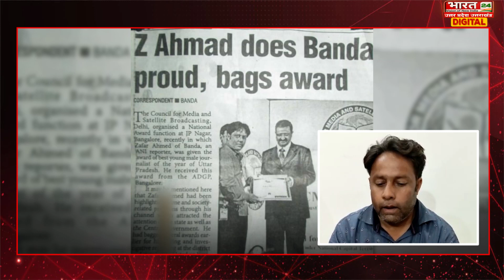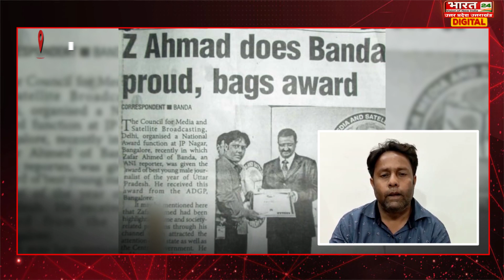Umesh Pal Murder Case: Prayagraj में ज़फर अहमद ने घर गिराए जाने के मामले को लेकर सरकरा से लगाई गुहार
About Video: मैं जफर अहमद खान रिपोर्टर ए एन आई बांदा इस वीडियो के माध्यम से एक बात स्पष्ट करना चाहता हूं कि मेरा एक मकान 297/205कसारी मसारी चकिया में था जिसे दिनांक 1 मार्च 2023को अतीक अहमद के नाम पर बिना किसी पूर्व सूचना के गिराया गया है उसे मैंने जनवरी 2021 में अपने बहनोई खान सौलत हनीफ एडवोकेट हाई कोर्ट के माध्यम से खरीदा था जिस दिन मैंने मकान का बैनामा करवाया था मैंने उसी दिन अपने मकान को देखा था उसके बाद उस मकान में मैं कभी भी नही गया मकान की चाबी भी मेरे बहनोई श्री खान सौलत हनीफ के पास ही थी फरवरी 2021 में मेरे बहनोई खान सौलत हनीफ ने मुझसे पूछा कि अतीक अहमद की पत्नी शाइस्ता परवीन मेरे मकान को कुछ महीनों के लिए किराए पर मांग रहीं है उनके बच्चो का बोर्ड का एग्जाम है मायके में उन्हें बहुत दिक्कत है कुछ दिनों में वह अपना मकान बनवा कर कहीं शिफ्ट हो जायेंगी कुछ दिन की बात है मैं अपने बहनोई की बात मना नही कर सका बीस हजार रुपए महीने पर बात हुई थी लेकिन बाद में शाइस्ता परवीन ने उसमे काफी नवीनीकरण करवाया और कहा कि इसका पैसा किराए में एडजेस्ट हो जाएगा ।मैं कभी कभी अपने भाई बहनों से मिलने प्रीतम नगर इलाहाबाद तक जाता था और उसी दिन वापिस आ जाता था मैं स्वयं कभी शाइस्ता परवीन अतीक अहमद या उनके परिवार से कभी भी नही मिला लगभग एक माह से मैं इलाहाबाद भी नही गया मेरा मोबाइल नंबर 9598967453 एवम 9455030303 है ।मेरा मकान गिरने के बाद से मीडिया पर काफी भ्रामक खबरे चलाई जा रही हैं जिसमे मुझे अतीक अहमद का गुर्गा बताया जा रहा है कहीं कुछ बताया जा रहा है यदि मुझे मालूम होता कि अपना मकान भी किसी को किराए पर देना अपराध हो सकता है तो मैं कभी भी अपना मकान किराए पर नही देता ।मैं पिछले 14 वर्षों से मीडिया से जुड़ा हूं मेरी छवि और चरित्र के बारे में जनपद बांदा के किसी आम आदमी से और बांदा में पूर्व में रह चुके और वर्तमान में मौजूद किसी प्रशासनिक एवम पुलिस अधिकारियों एवम कर्मचारियों से मेरे चरित्र एवम छवि के बारे में जानकारी ली जा सकती है मैं किसी भी जांच के लिए तैयार हूं लेकिन बिना कोई जानकारी किए मुझे किसी का गुरगा बताना यह न्याय नही है।मैने शाइस्ता परवीन को अपने बहनोई खान सौलत हनीफ के कहने पर किराए पर दिया था इससे मुझे इनकार नही है लेकिन ये अपराध की किस परिधि एवम श्रेणी में आता है इसका जवाब मुझे कानून का कोई जानकार नही दे सका।